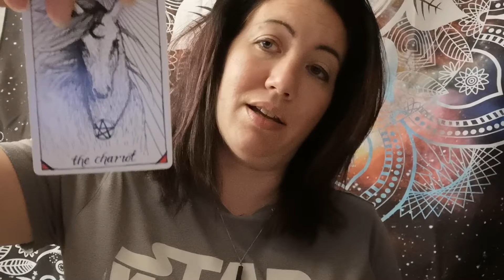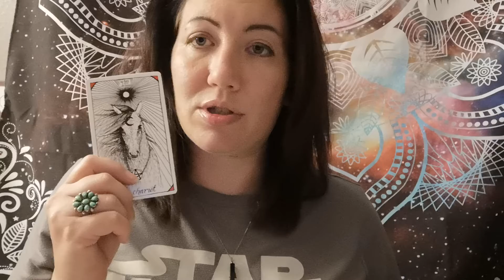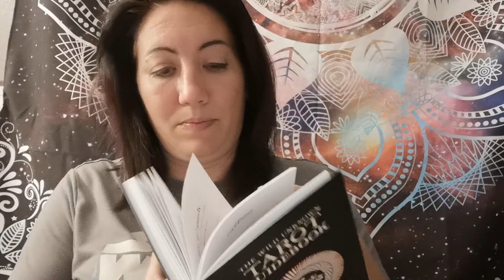♑🐐 CAPRICORN💎💎🔮 Narcissistic Tarot 💜 Allow your self Some HEALING space ! 10 FOLD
Narcissistic Tarot reading.